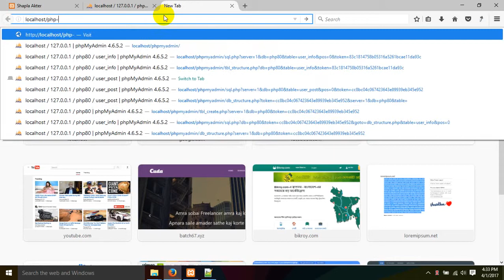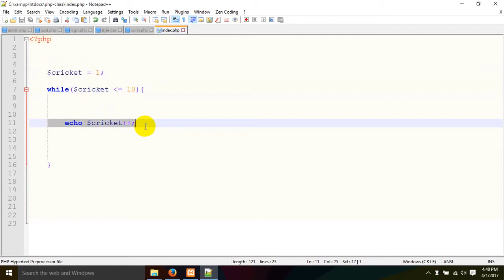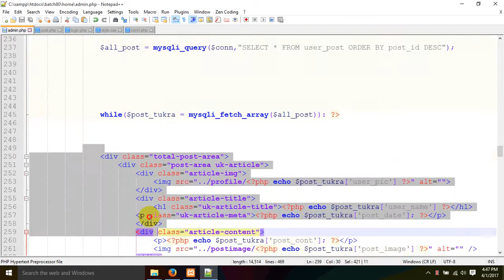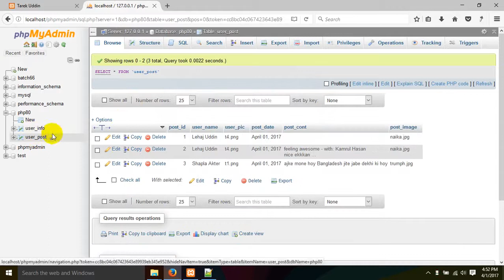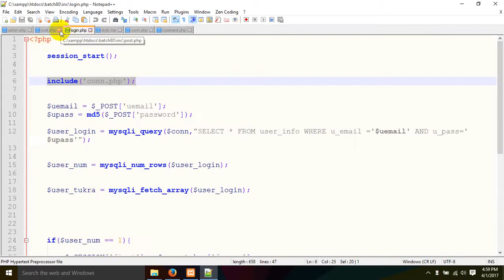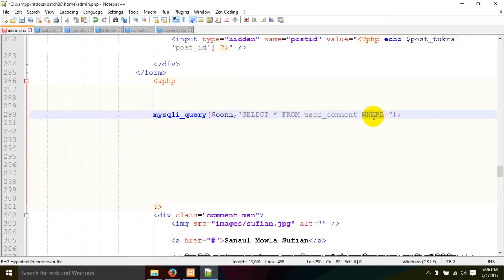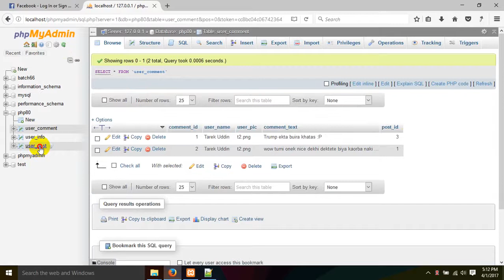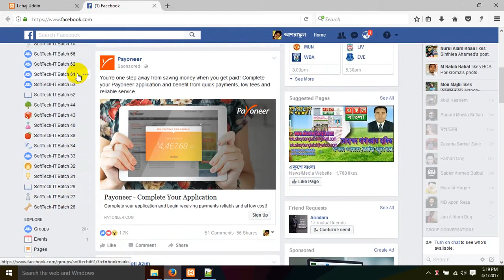Web_Design_&_Development_PHP_Bangla_Full_Course_Part_59.mp4